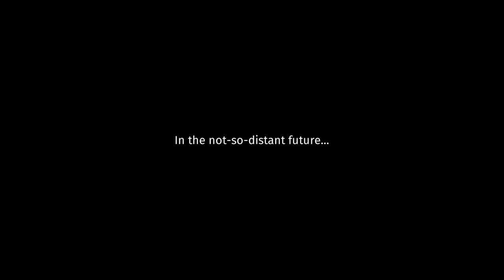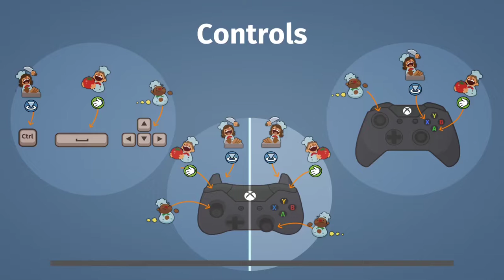Overcooked Ep1: The Onion King and His Time Portal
I'm back!  I've been gone for a little bit but now I'm back with a way better pc.  In this video I start playing Overcooked.  I kinda suck but I have a lot of fun.  Sorry about the audio it is my first time recording on this new setup and I messed some things up.  Enjoy the gameplay!